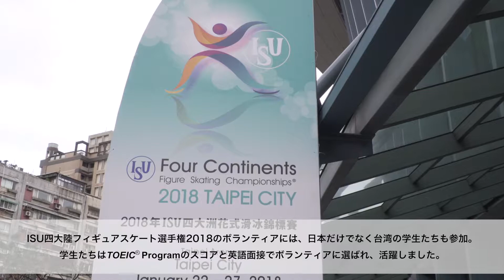【TOEIC公式】国際舞台で活躍するための「英語コミュニケーション能力」とは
【知っていますか？TOEIC Programはこんな場面でも役に立ちます】
台湾で開催されたISU四大陸フィギュアスケート選手権2018では、TOEIC Listening & Reading Test及び、TOEIC Speaking Testのスコアで選ばれた台湾と日本の学生が、様々な場面で重要な役割をこなし、活躍しました。

Volunteer Activities
語学サポートボランティアにもTOEIC Program

TOEIC Programの詳細について

Webサイト・SNSアカウント